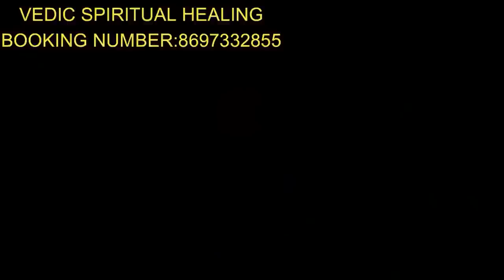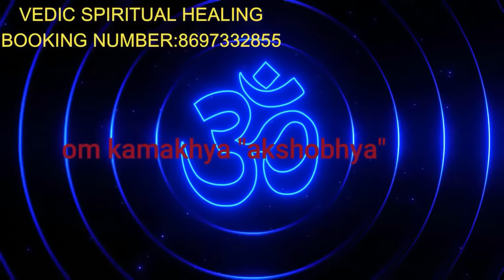বশ করতে বৈশাখ মাসের প্রথম সোমবারের রাতে তিনবার বলুন এই শব্দ আর সকালে উঠে দেখুন চমৎকার ।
ABOUT VIDEO:-
বশ করতে বৈশাখ মাসের প্রথম সোমবারের রাতে তিনবার বলুন এই শব্দ আর সকালে উঠে দেখুন চমৎকার । Vedic Spiritual Healing
বাস্তু শাস্ত্র Vastu Shastra,  Jyotish Shastra| Chanakya Neeti Motivational | Chanakya Niti full in bengali | Motivational Video

আগাম সর্তকতা:-